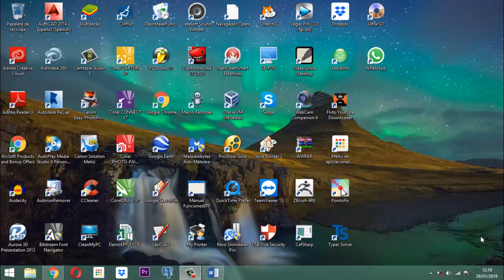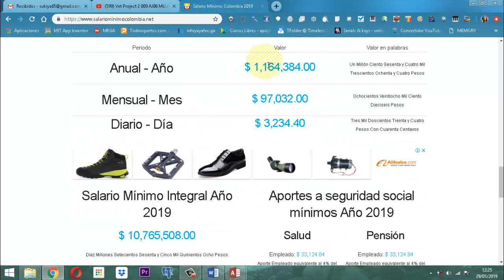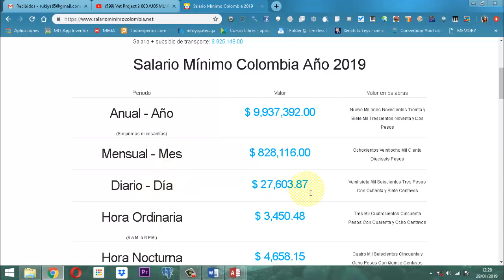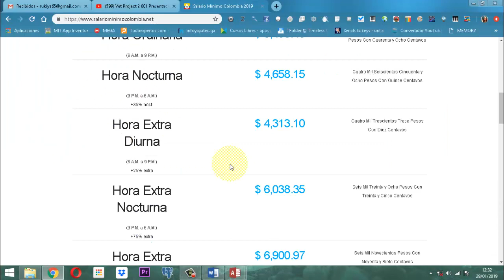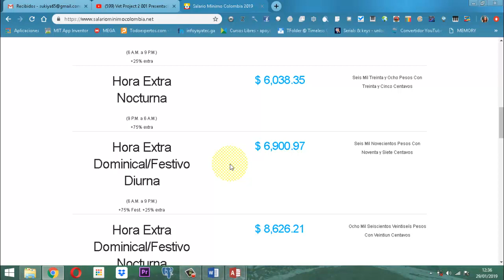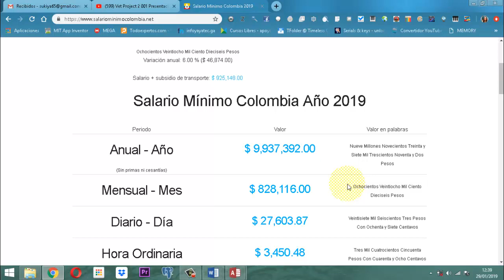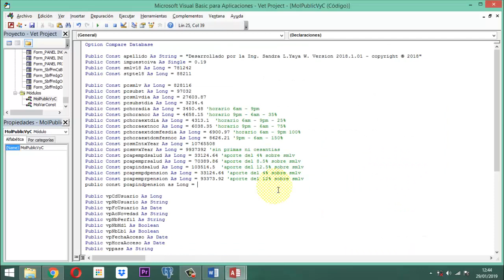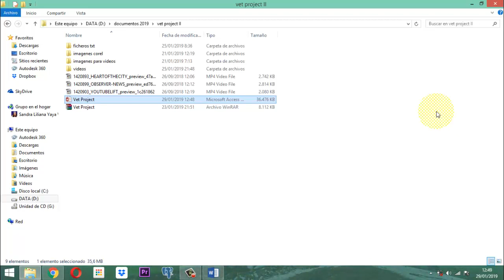Vet Project 2 009 AJ07 MU Ajustes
Ajustar publicas constantes de nómina al proyecto veterinario bajo la aplicación Vet Project en su segunda etapa de construcción.